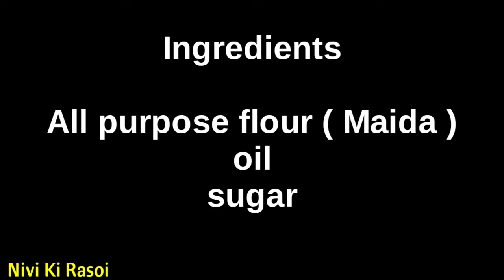Shakar Paare recipe | Diwali Special Shakar Paare | Khurme Recipe | How to make shakar pare / Khurma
khurma recipe
khurma recipe in hindi
how to make khurme
shakar paare recipe
shakar paare recipe in hindi
how to make shakar paare